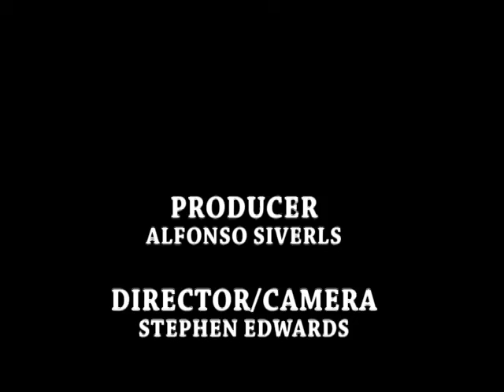Small Steps Now Inc. - 3 For 3 Project